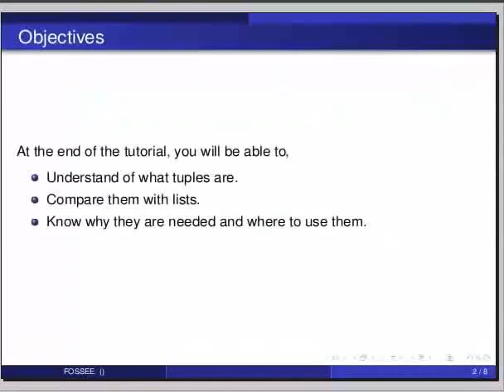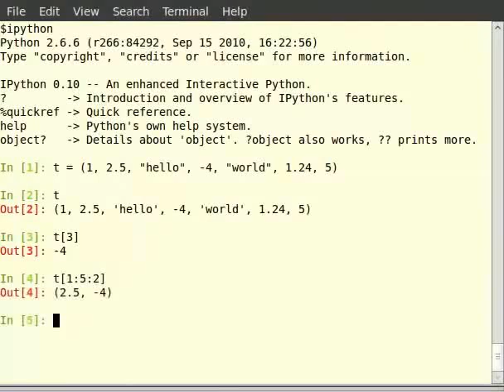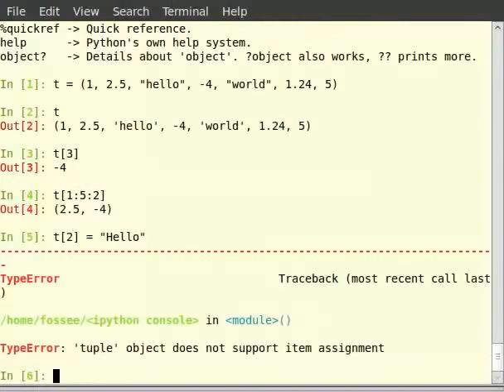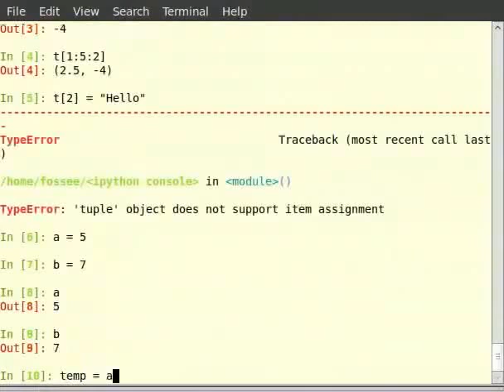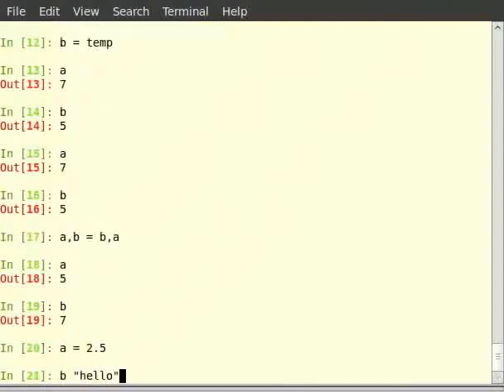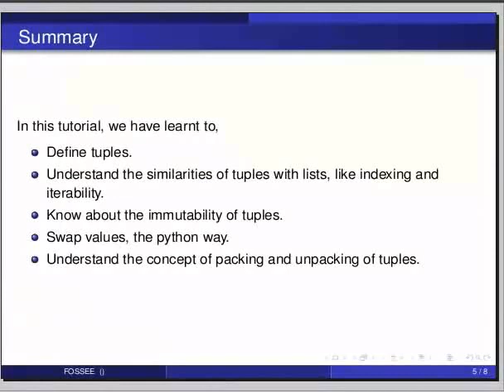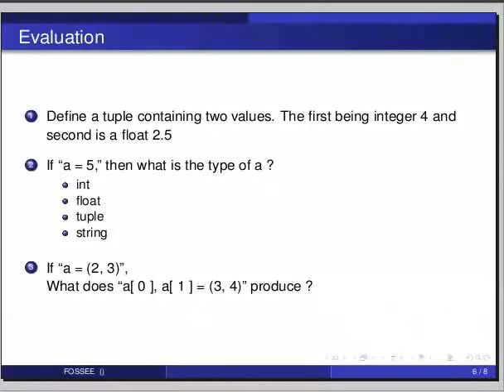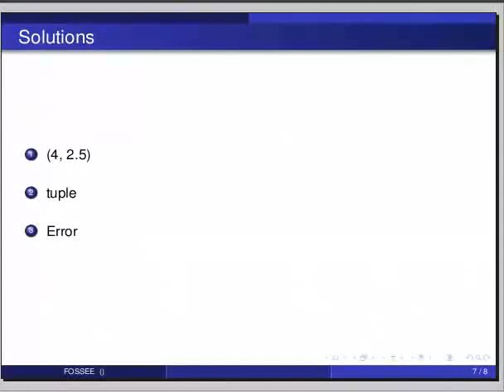Getting started with tuples - Tamil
Getting started with tuples

    immutability
    tuple packing, unpacking
        a, b = b, a
    accessing individual elements
    slicing, striding